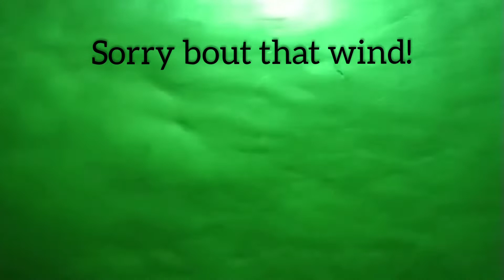South Florida and Key West!